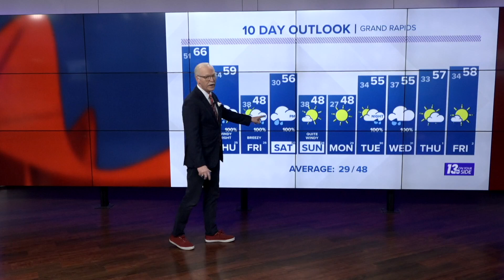13 On Your Side Forecast: Much-Needed Rain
Tuesday Night
Cloudy and mild with showers.  Low 51°.  SE-S winds at 7-14 mph.

Wednesday
Morning showers, then becoming partly cloudy, windy and mild.  High 66°.  S winds at 15-25 mph, gusting to 30+ mph.

Wednesday Night
Mostly cloudy, breezy and cooler.  Low 44°.  SW winds at 15-25 mph ↓ 8-16 mph.